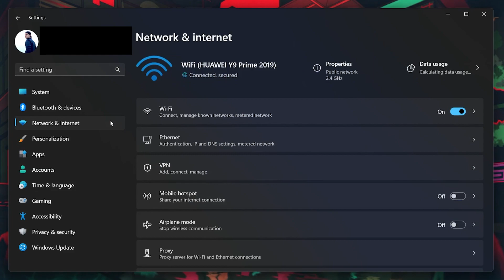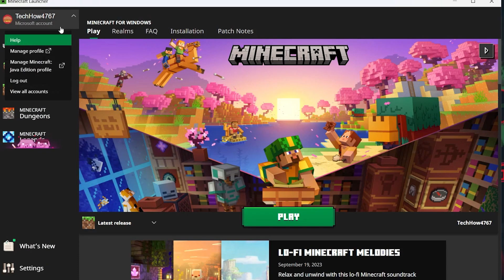Minecraft - Failed To Create Profile Error Fix - Guide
A short tutorial on fixing the failed to create profile error you are getting when trying to play Minecraft.

Timestamps:
0:00 Introduction
0:15 Reconnect Internet
0:35 Disable VPN
1:05 Minecraft Account Login
1:30 Disable Browser Extensions
1:42 Login Through Mobile